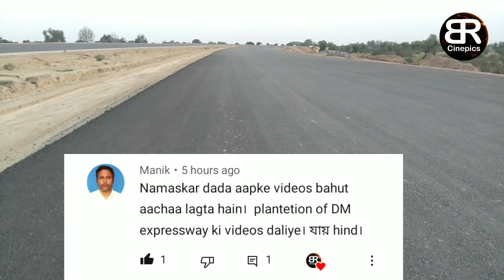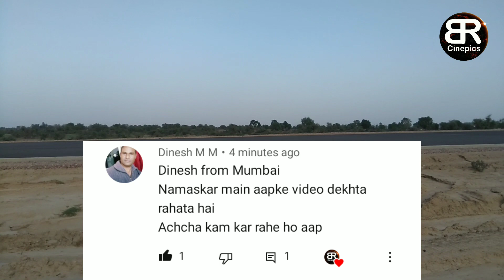Delhi Mumbai Expressway || 112 Coverage || Divider Work, when ?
Location : Bhedari Goojaran, Bandikui
                  (Rajasthan)
Project : NH 148N

दिल्ली मुंबई एक्सप्रेस वे भारत की सबसे बड़ी सड़क परियोजना हैं जिसके अन्तर्गत दिल्ली से मुंबई के बीच एक एक्सप्रेस वे बनाने का काम शुरू किया गया है। जिसका काम 3 साल में पूरा होना हैं। इस एक्सप्रेस वे के निर्माण के बाद दिल्ली मुंबई के बीच की दूरी दो घंटे कम हो जाएगी और वाहन नॉनस्टॉप इस पर दौड़ सकेंगे। इस हाईवे का निर्माण  भारतमाला परियोजना के अंतर्गत किया जा रहा हैं।

Delhi Mumbai Express Way is the biggest road project in India. Under this project, an express way has been constructing between Delhi and Mumbai. Which work has to complete in next three years. After this express way, the distance will be less between Delhi and Mumbai for two hours. And vehicles can run non-stop. This High Way is being constructed in Bharatmala Project.